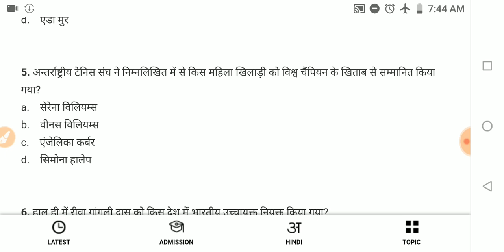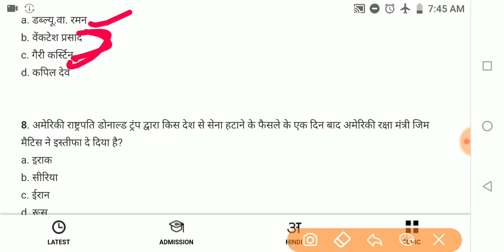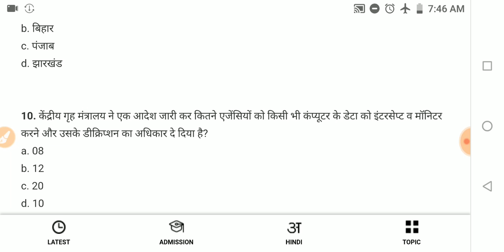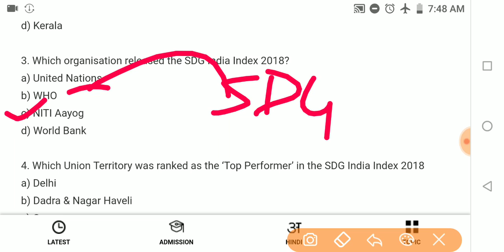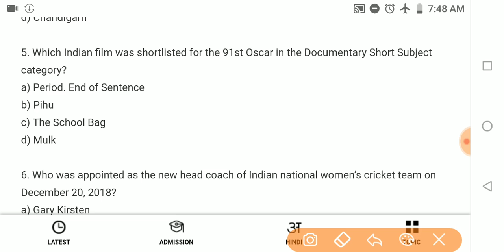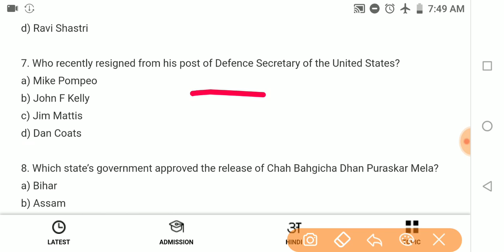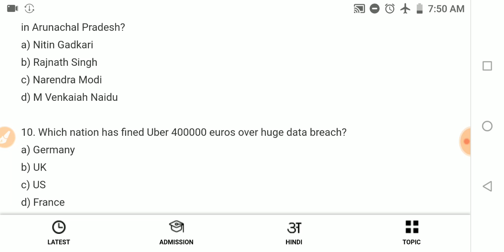Important Current Affairs for Airforce and Navy